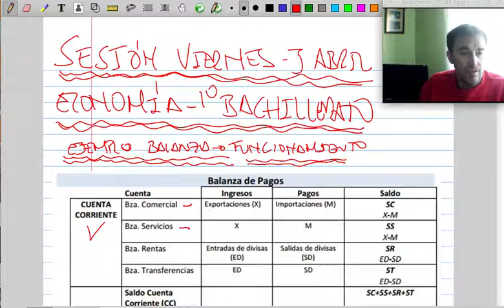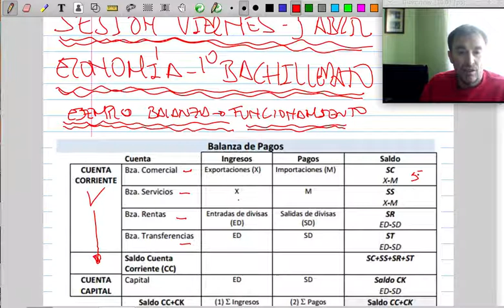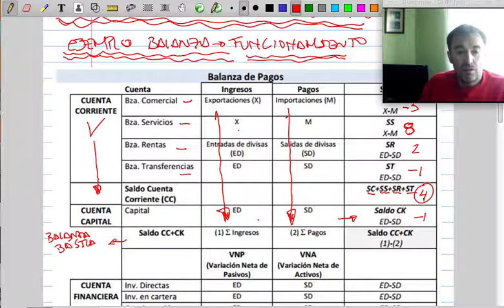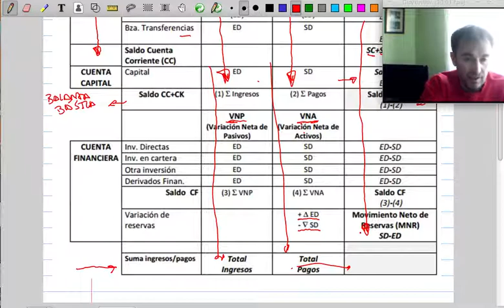Ejercicio Balanza de pagos Semana santa